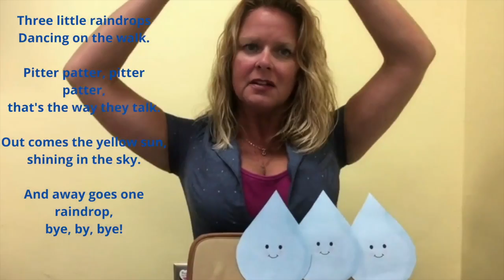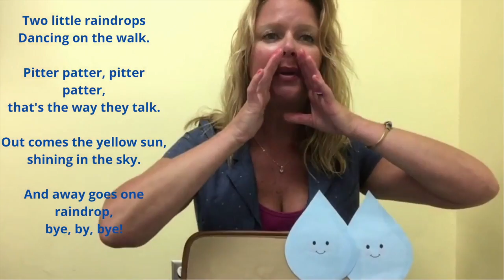Rhyme Time: Counting Medley - Up in the Sky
Miss Sheri presents a counting medley! Learn rhymes about things in the sky and practice your counting skills.